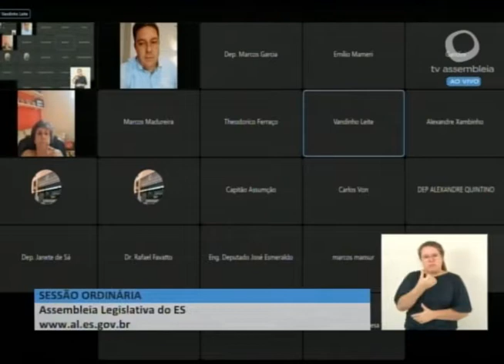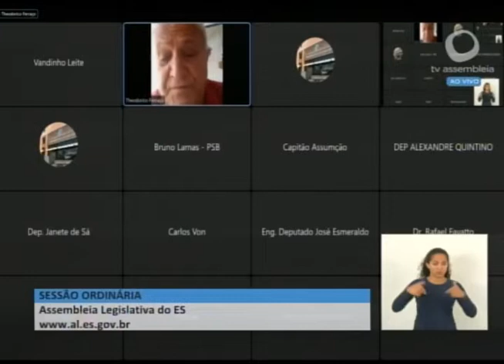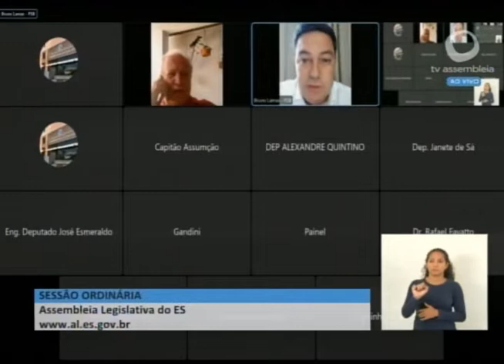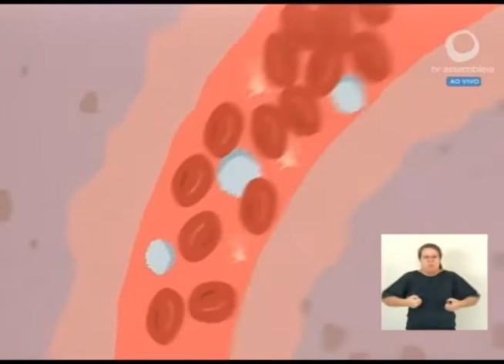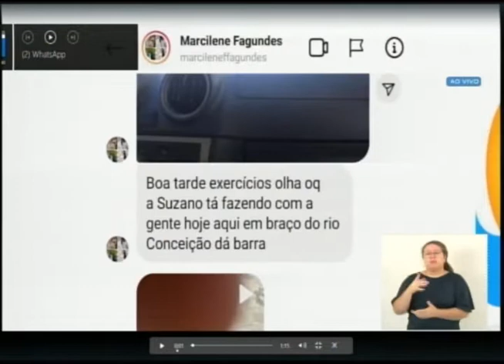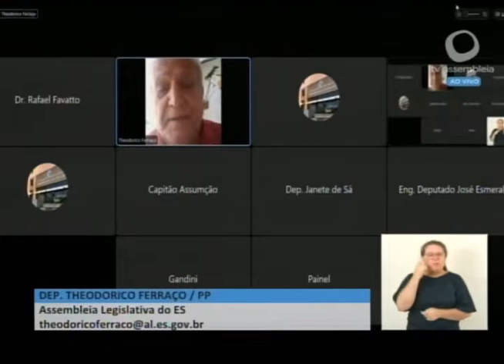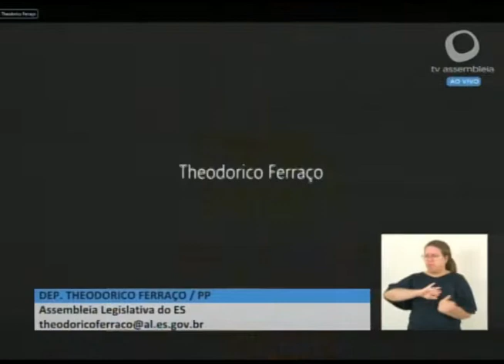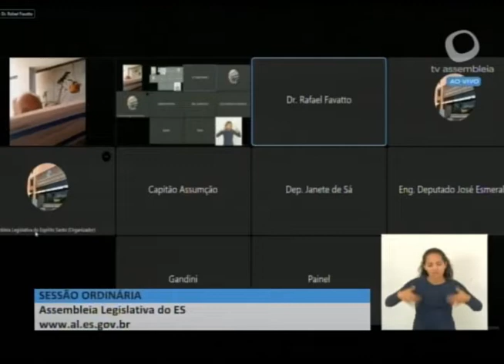SESSÃO ORDINÁRIA HIBRIDA 13/04/2022